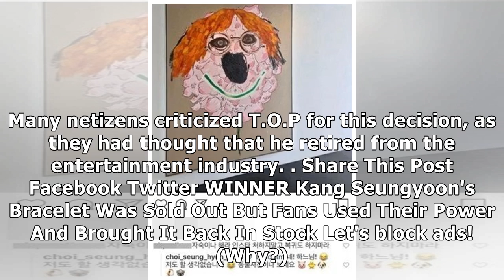3 "Retired" K-Pop Idols Who Got Criticized For Trying To Make A Return To The Entertainment Industry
3 "Retired" K-Pop Idols Who Got Criticized For Trying To Make A Return To The Entertainment Industry

3 "Retired" K-Pop Idols Who Got Criticized For Trying To Make A Return To The Entertainment Industry

3 "Retired" K-Pop Idols Who Got Criticized For Trying To Make A Return To The Entertainment Industry